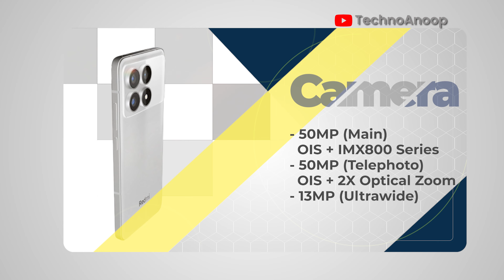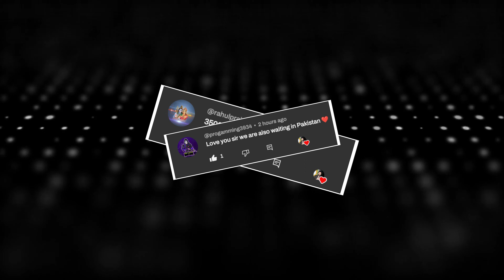Redmi K70 - Exclusive First Look with All Specs. Reveal | Redmi K70 India Price 🔥🔥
Guys redmi ke taraf se redmi ka new smartphone redmi k70 series ke under three smartphone redmi k70, redmi k70 pro and redmi k70e ke naam se december tak china mein launch karne waali hai uske baad india mein poco brand ke under launch hogi. Aaj ki video mein redmi k70 exclusive first look, redmi k70 india price details, redmi k70 inda launch detail and redmi k70 specification ke baare mein pata chala hai jo ki aaj ke video mein baat hui hai aur kya redmi k70 ko purchase karna chahiye ya nahi jo meine is video mein bataya hai.
❤️ u Guys

Timestamps 👇

00:00 Redmi K70 Intro
00:23 Redmi K70 Launch Date
01:30 Redmi K70 Built & Design
03:11 Redmi K70 Display
04:07 Redmi K70 Performance
05:51 Redmi K70 Camera
07:01 Redmi K70 Battery
07:15 Redmi K70 Sensor & Security
07:43 Redmi K70 OS
08:41 Redmi K70 Variants
09:10 Redmi K70 Price

Your Word 👇

redmi k70
redmi k70 ultra
redmi
redmi k60
redmi k60 ultra
k70 redmi
redmi k70i
redmi k70 pro launch date in india
redmi k70 pro gaming
redmi k70 specs
redmi k70 pro launch date

Credit:
Editing & VO: Anoop Chatterjee
Video & Image Source: Tipster

My Gears